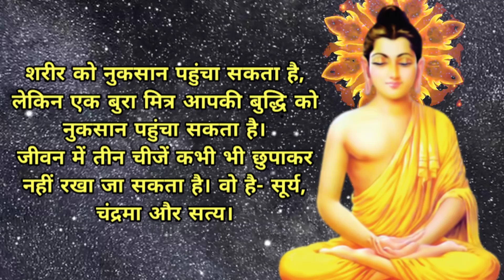एक जलता हुआ दिया हजारों लोगों को रोशनी देता । buddha qoutes । top 15 buddha qoutes ।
Hello friends Mera you tube channel me aap sabhi sathiyo ka swagat karta hu. Mera  es chennle me educationvideo , factstory, motivainal story, bhakti story,  psychology story se related video dekhane ko milega please chennle ko support karke  subscribe karna mat bhuliye thank you , Videos in this channel are shown for education, please support me,,, thanks for watching,,,

👇 your queries👇
gautam buddha quotes
buddha quotes
gautam buddha
gautam buddha quotes in hindi
गौतम बुद्ध के अनमोल विचार
गौतम बुद्ध के उपदेश
buddha
गौतम बुद्ध की कहानियां
गौतम बुद्ध
भगवान गौतम बुद्ध के अनमोल विचार
buddha quotes in hindi
mahatma buddha quotes in hindi
best quotes from buddha
बुद्ध के अनमोल विचार
गौतम बुद्ध के अनमोल वचन
महात्मा बुद्ध के अनमोल विचार
गौतम बुद्ध की शिक्षाएं
buddha quotes on life
गौतम बुद्ध के विचार
hindi quotes of buddha